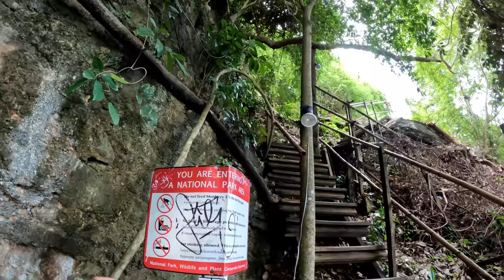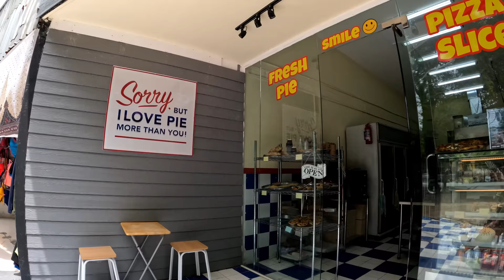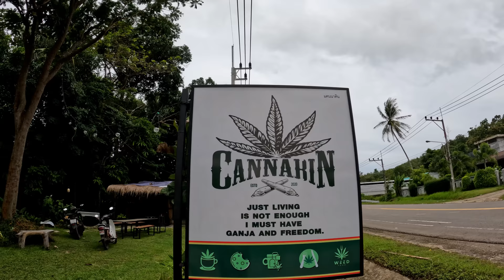Krabi, How Much Money Do I Spend in a Day, Krabi Thailand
A day in the life of my good self, The money I spend and the fun that I get up to